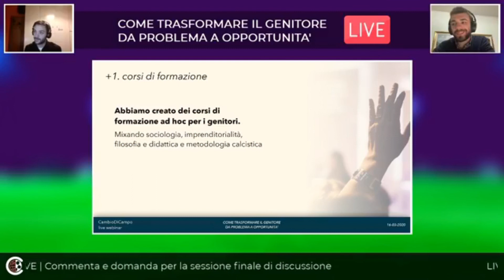Ecco perché gli allenatori si sbagliano sui genitori, una storia vera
Una storia sul perché gli allenatori sbagliano sul credere che i genitori siano tutti i male. A volte è il contrario.

Tratto dalla nostra diretta Facebook del 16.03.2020.